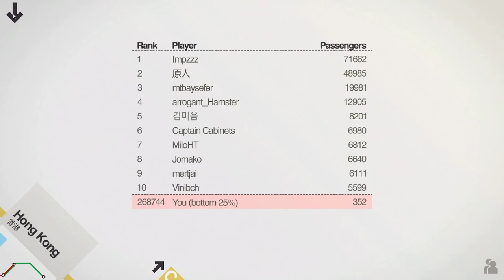Hong Kong and Barcelona in Mini Metro video 5